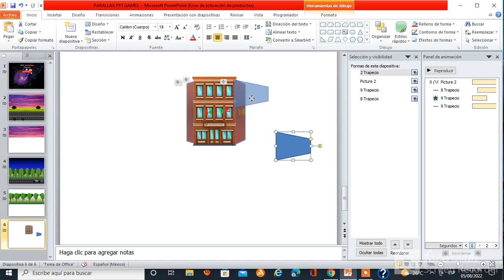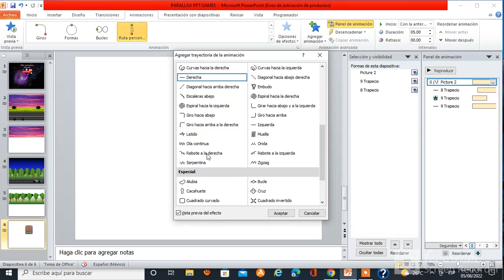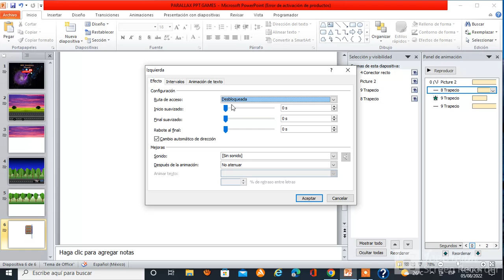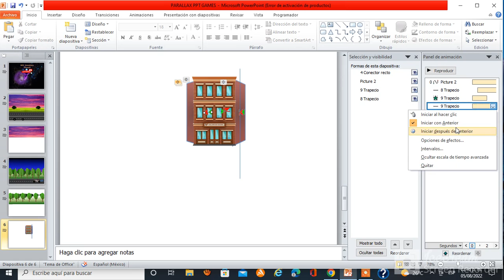Parallax para videojuegos! Part1- Parallax fOr vídeogames Ep.1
Parallax para videojuegos!